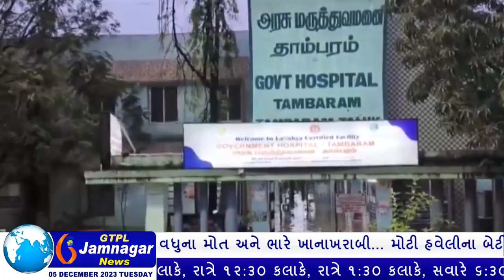દક્ષિણ આંધ્રપ્રદેશના દરિયાકિનારે વાવાઝોડું ત્રાટકતાં 8થી વધુના મોત અને ભારે ખાનાખરાબી